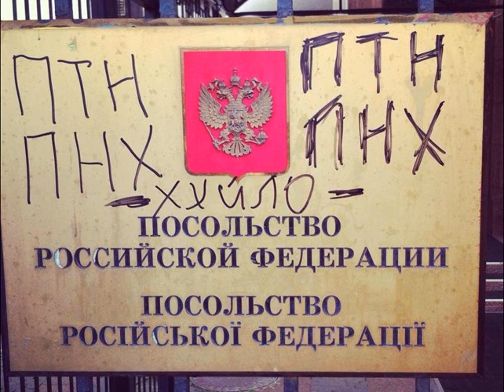Заявление МИД России о провокации против Посольства России в Киеве 1426-14.06.2014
Заявление МИД России по ситуации вокруг Посольства России в Киеве

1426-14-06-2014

14 июня Министр иностранных дел Российской Федерации С.В.Лавров обратился к Действующему председателю ОБСЕ Д.Буркхальтеру с настоятельной просьбой задействовать все имеющиеся возможности этой Организации с целью не допустить дальнейших провокаций в отношении Посольства России на Украине.

Д.Буркхальтер заверил С.В.Лаврова в том, что он незамедлительно займется этим вопросом.

Постоянному представителю Российской Федерации при ООН В.И.Чуркину поручено срочно поставить в Совете Безопасности ООН вопрос о провокационных действиях в отношении Посольства России на Украине.